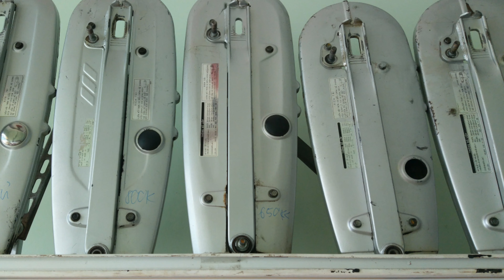Thùng Xăng 3 Lỗ 110 Zin Theo Xe Cực Đẹp | Bóng Loáng Soi Gương Được Luôn Nha Anh Em | 0915.434.973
THÙNG XĂNG 3 LỖ 110 CỰC ĐẸP XUẤT SẮC
+ FULL PAS
+ ĐẦY ĐỦ DÂY ĐIỆN, ỐNG XĂNG
+ ĐẸP SÁNG BÓNG, SOI GƯƠNG ĐƯỢC
GIÁ 800K
SHOP PHỤ TÙNG XE - TRẦN ĐẠT
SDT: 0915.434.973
✔️BÌNH LUÂN ĐỂ ĐẶT HÀNG
✔️INBOX ĐỂ ĐẶT HÀNG
✔️ GỌI, ZALO NGAY 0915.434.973 (MR TRẦN ĐẠT)
ĐỊA CHỈ 49/1 ĐƯỜNG TL51 P THẠNH LỘC Q12 HCM
Chuyên cung cấp dung dịch tẩy rửa đầu bò lốc máy

Các loại phụ tùng xe honda chính hãng đã qua sử dụng